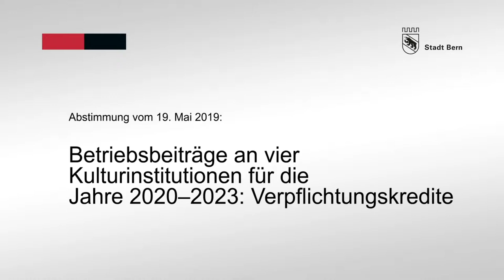Alec von Graffenried zur Abstimmung Kulturverträge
Stadtpräsident Alec von Graffenried freut sich über das klare Ja zu den Verpflichtungskrediten für die Betriebsbeiträge an vier Kulturinstitutionen für die Jahre 2020 bis 2023.